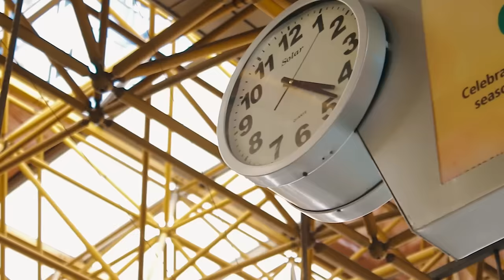MGA BEKING QUIAPO (COMMUTE TAYO MGA KABBS) | BEKS BATTALION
Get your LOWKEY shirts now